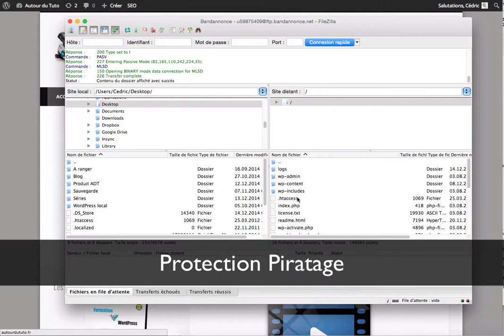Blog Pas Cher WordPress - Protection piratage, Thèmes WordPress Pro, Formation Vidéo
Installation, personnalisation et optimisation d'un blog WordPress.
Faites appel à Autour du Tuto !